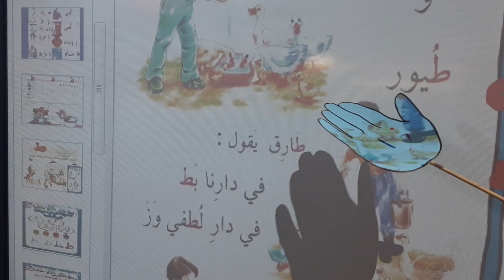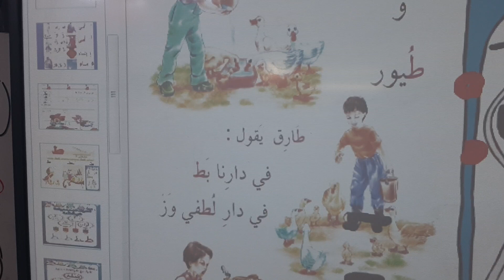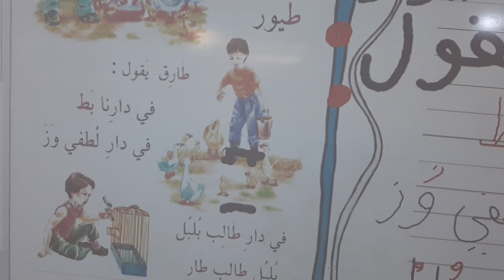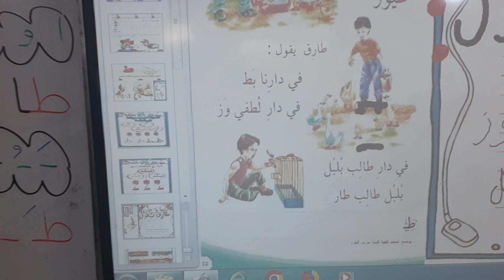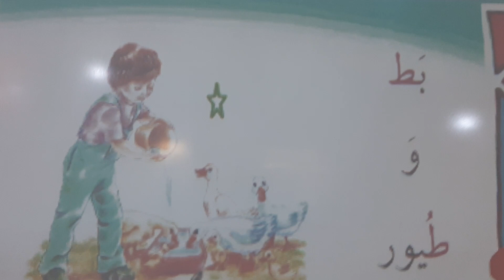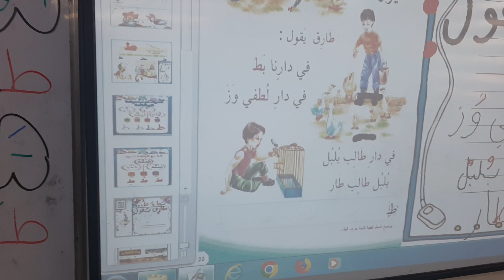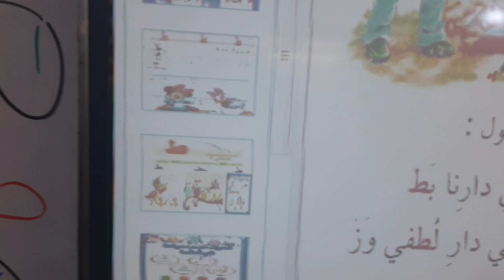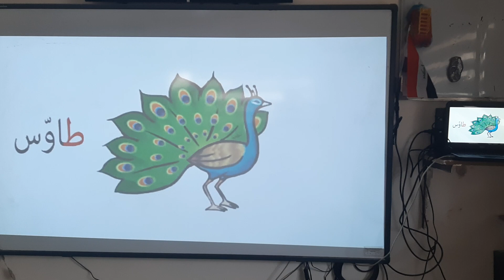تهجي درس بَط و طُيور....+شرح الحرف+نشيد الحرف(1)